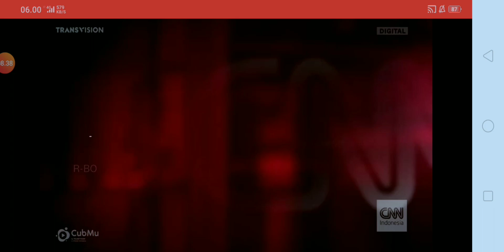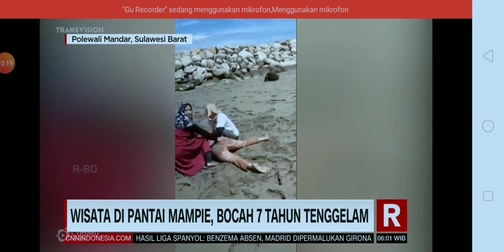Trans7: Opening Redaksi Pagi bersama CNN Indonesia 2021 (26 April 2023)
Opening Redaksi Pagi di Trans7 & bekerja sama dengan CNN Indonesia edisi hari & tanggal penayangan: Rabu, 26 April 2023
News Anchor: Yudi Yudawan & Farhannisa Nasution @farhannisasurimaimoon5792

Peraturan terbaru untuk para re-uploader yang harus kalian patuhi adalah sebagai berikut:

1. Harap menunggu 7 hari setelah video ini tayang (maksudnya nunggu hari ke-8 baru saya diperbolehkan)
2. Jangan lupa untuk mencantumkan nama sumber link videonya di kolom deskripsi video
3. Jangan sesekali mencantumkan akun handle di YouTube
4. Dan, Bagi kalian yang ingin reupload videonya. Jangan lupa untuk menggunakan aplikasi recorder sendiri ya & jangan sesekali mengambil video tanpa seizin saya

PT. Duta Visual Nusantara Tivi Tujuh
A member of Transmedia & Warner Bros. Discovery (melalui Warner Bros. Discovery Asia-Pasifik)